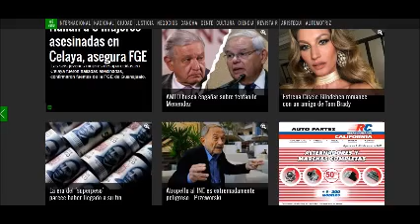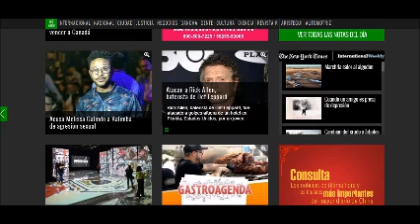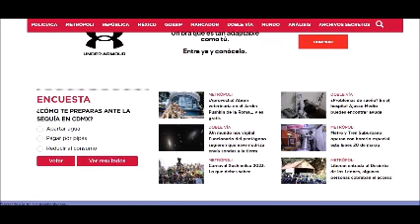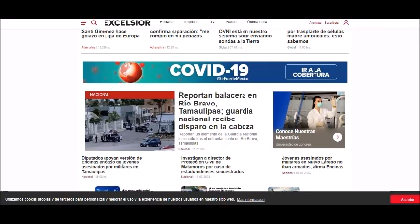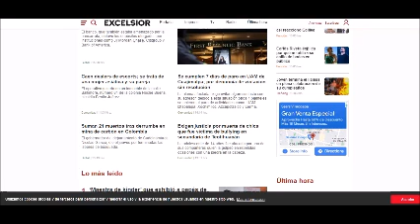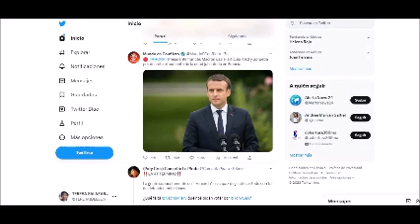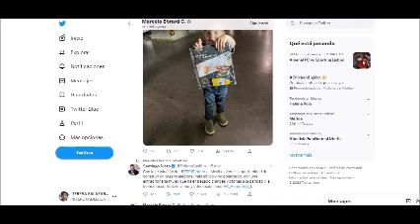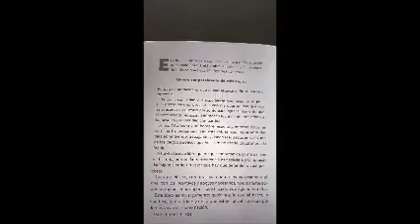PERIODISMO INDEPENDIENTE 16 DE MARZO DE 2023